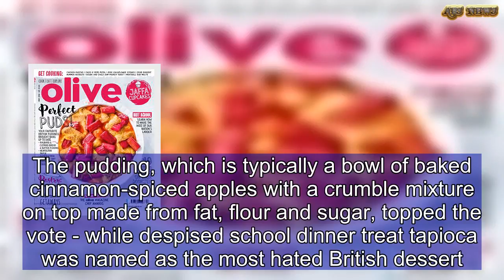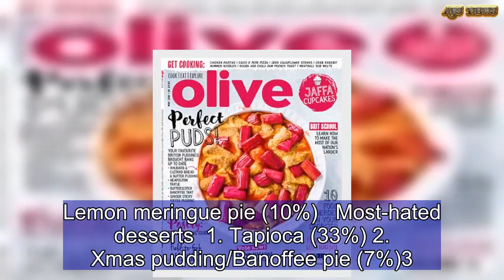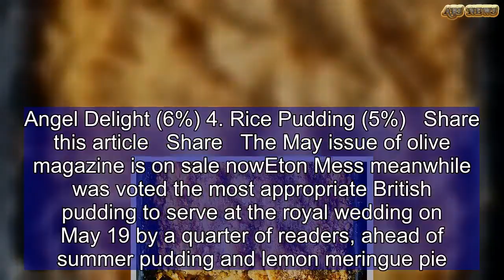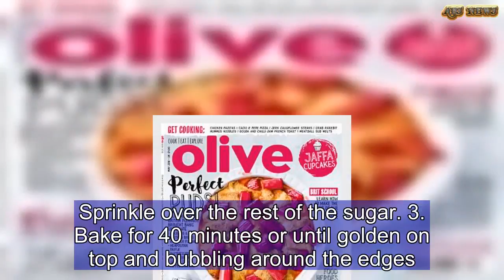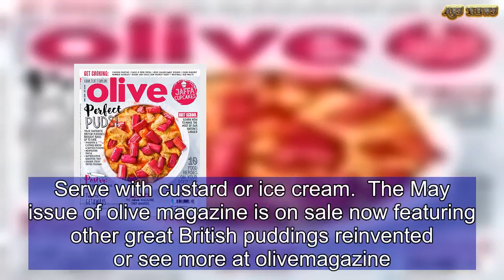Apple crumble is named Britain’s FAVOURITE pudding - but do you agree? | ABS US DAILY NEWS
Britain is famous for its stodgy puddings and now the people have spoken to announce which one is their favourite.Sweet-toothed foodies have named a traditional apple crumble as the nation's favourite dessert in a poll by glossy Olive Magazine.The pudding, which is typically a bowl of baked cinnamon-spiced apples with a crumble mixture on top made from fat, flour and sugar, topped the vote - while despised school dinner treat tapioca was named as the most hated British dessert.So do you agree with the findings? Apple crumble was crowned Britain's favourite pudding after winning 18 per cent of a vote by more than 1,400 people.In second was sickly sweet sticky toffee pudding, while old-fashioned bread and butter pudding came in third.Tapioca was voted the most hated pudding in Britain after 33 per cent they disliked the relative of rice pudding, while divisive Christmas pudding and banoffee pie were joint second most hated.   Favourite puddings  1. Apple crumble (18%)2. Sticky Toffee Pudding (12%) 3. Bread & Butter pudding (11%) 4. Lemon meringue pie (10%)   Most-hated desserts  1. Tapioca (33%) 2. Xmas pudding/Banoffee pie (7%)3. Angel Delight (6%) 4. Rice Pudding (5%)   Share this article   Share   The May issue of olive magazine is on sale nowEton Mess meanwhile was voted the most appropriate British pudding to serve at the royal wedding on May 19 by a quarter of readers, ahead of summer pudding and lemon meringue pie.Laura Rowe, editor of Olive Magazine, said: 'To celebrate our annual British issue we wanted to discover what our nation's favourite traditional British puddings were – and the results prove that the nation isn't quite ready to let go of carbs, just yet. 'They want hearty, rib sticking desserts, every time, and it was this that inspired our ingenious mash-up front cover, a rhubarb and custard bread and butter pudding. It really does taste as good as it looks.'    Olive Magazine's Old School Apple Crumble   Bramley apples 1kg, peeledLemon 1/2, juicedGolden caster sugar 175gGround cinnamon 1/4 tspCustard or ice cream to serve   Crumble:Plain flour 350gSalted butter 175g, chilled and dicedGolden caster sugar 100g   1. To make the crumble, put the flour and butter in a food processor and pulse to rough breadcrumbs. Stir in the sugar and a big pinch of salt. 2. Heat the oven to 190C/fan 170C/gas 5. Cut the apples into quarters and remove the cores. Thickly slice and toss with the lemon juice, 150g of the sugar and the cinnamon. Put the apples in an ovenproof dish and scatter over the crumble mix, spreading it evenly. Sprinkle over the rest of the sugar. 3. Bake for 40 minutes or until golden on top and bubbling around the edges. Serve with custard or ice cream.